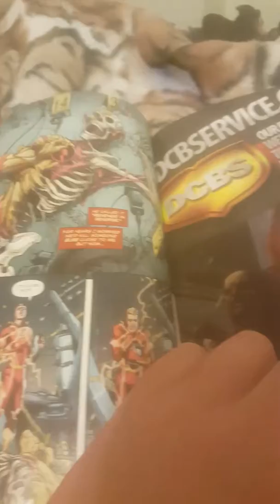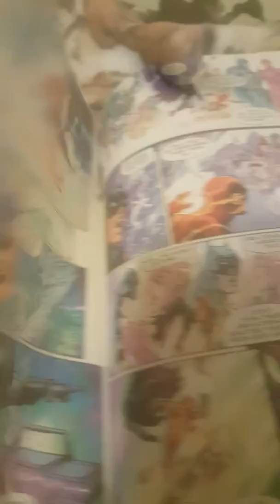Batman and the Flash: The Button part 2